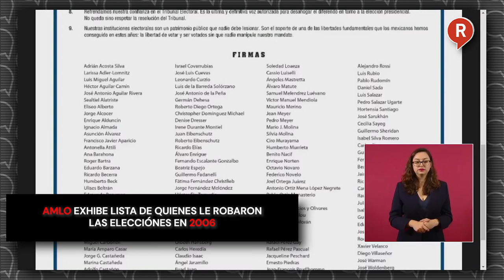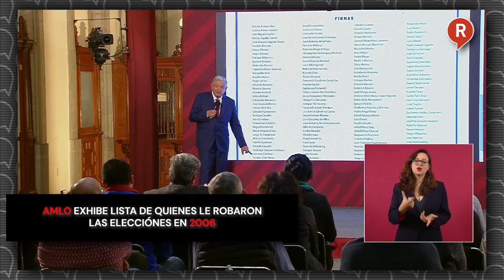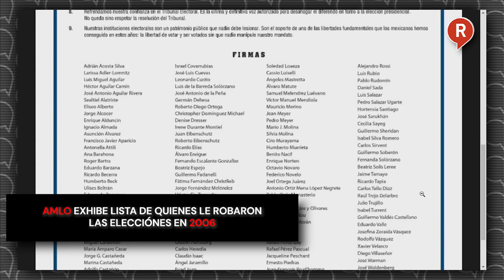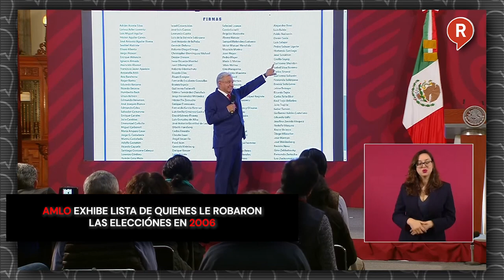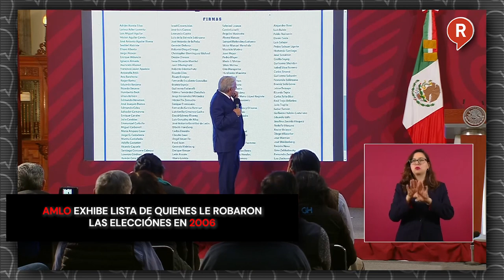AMLO exhibe lista de quienes le robaron las Elecciónes en 2006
VIDEO El Presidente López Obrador una vez más exhibió los nombres y firmas de quienes respaldaron el fraude en 2006 y que hoy se suman a la defensa de Córdova y el INE. ¡No se puede ser más doble discurso!